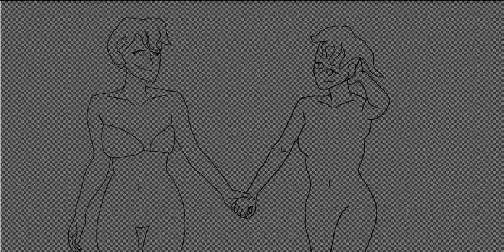Anime Arabic lore Sin and syin